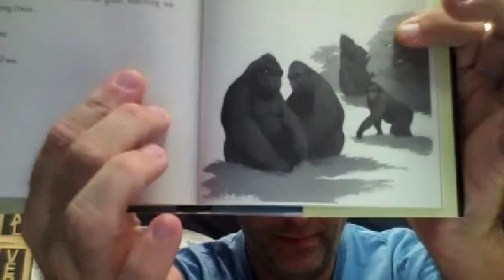Finishing Ivan, Part 10 (Hutch/Pete)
The One and Only Ivan (249-272)